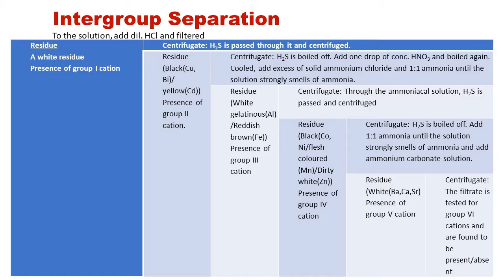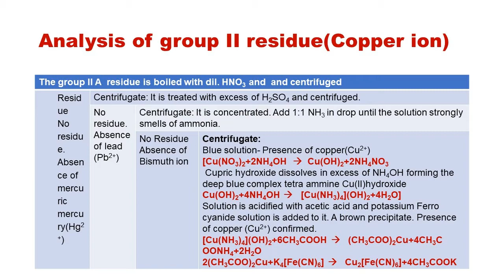Test for Copper ion